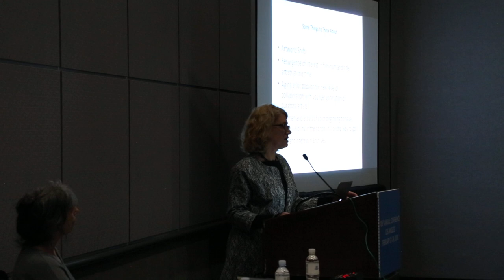Elements of an Artist’s Legacy -- Part 2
This panel presentation, “Elements of an Artist’s Legacy,” features Squeak Carnwath, Terri Cohn, Sharon Louden, Daisy Murray Holman, and Jan Wurm at the College Art Association annual conference in Los Angeles.